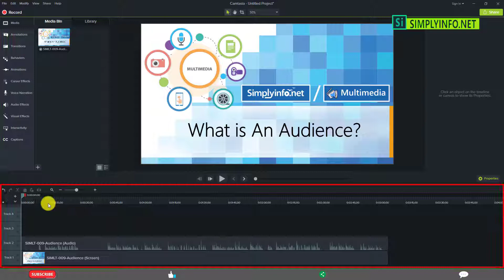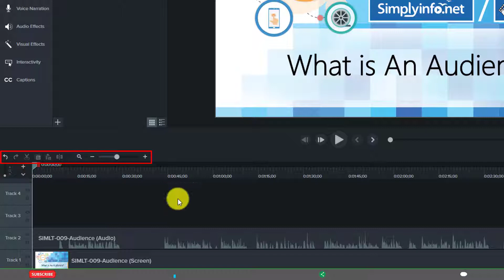Camtasia Studio User Interface Options | Camtasia Studio 9 Tutorials for Beginners #06 | SimplyInfo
Camtasia Studio User Interface Options, Camtasia Studio 9 Tutorials for Beginners #06

Team SimplyInfo.net